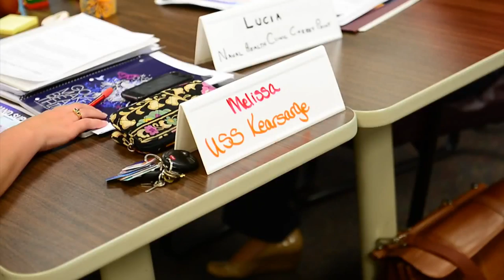Headlines for Wednesday May 20th, 2015 (HL 20)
Keel laying ceremony for PCU Indiana. Mrs. Sybil Stockdale Ombudsman Award announced. Leave balance to be capped. Advancement results released to command triads.